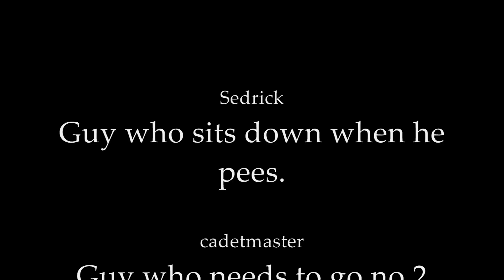I sit down when I pee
song by tim and eric.
video by ME!                            (Uploaded 8 June 2009)